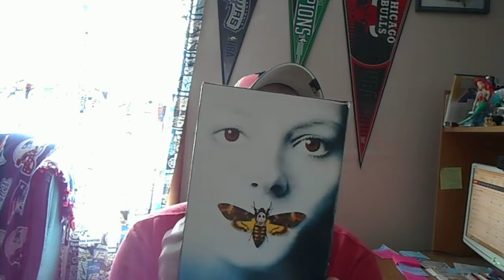My 2 Different VHS Copies Of The Silence Of The Lambs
I'm Now Going To Show You My 2 Different VHS Copies Of The Silence Of The Lambs. I Have The Original 1991 VHS Copy And The 1999 Contemporary Classics VHS Copy! This Movie Is Among A Favorite Of Many People And It's A Good Movie To Watch Anytime.